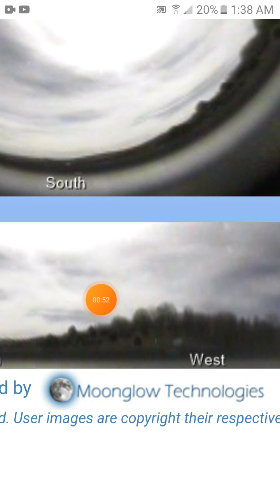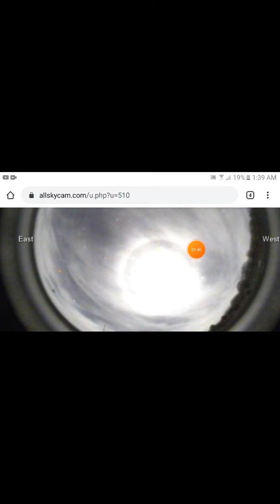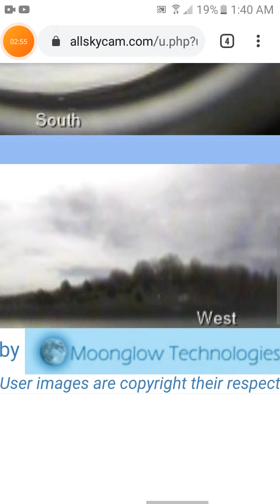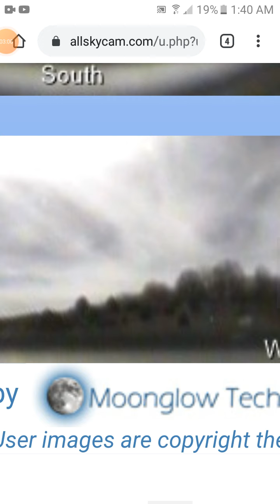corroborating Moon capture